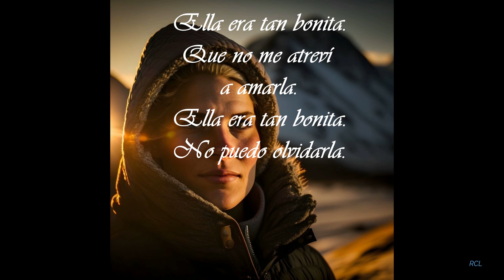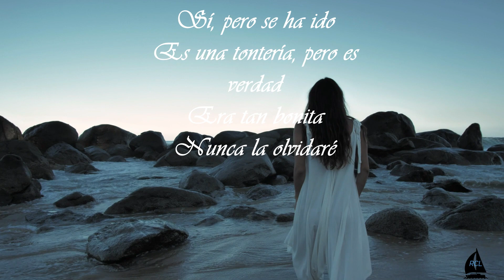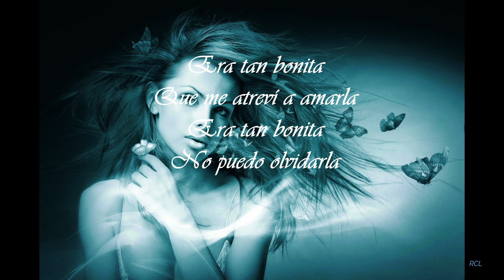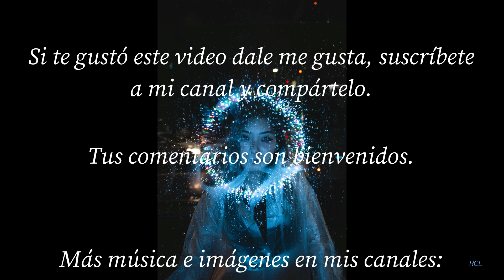Alain Barriére - Elle etait ci jolie (Ella era tan bonita).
Alain Barriére - Elle etait ci jolie (Ella era tan bonita). (Subtitulada en español).